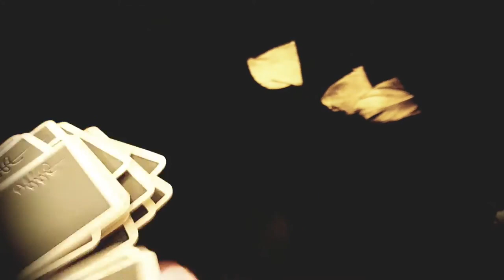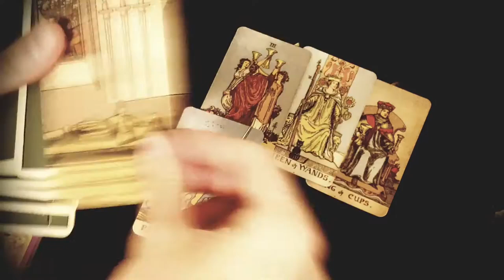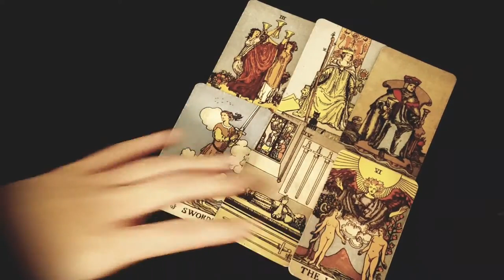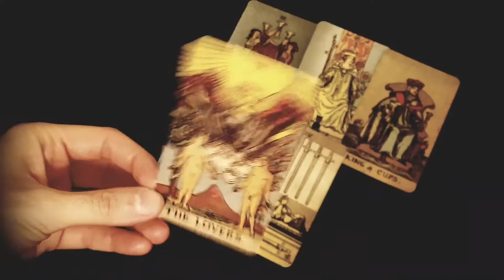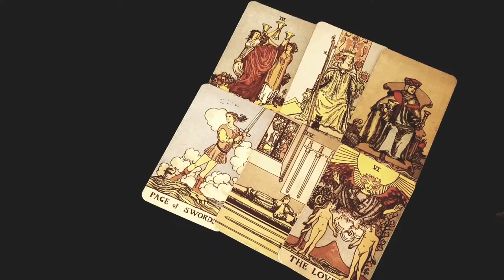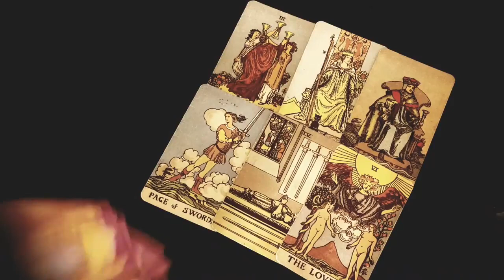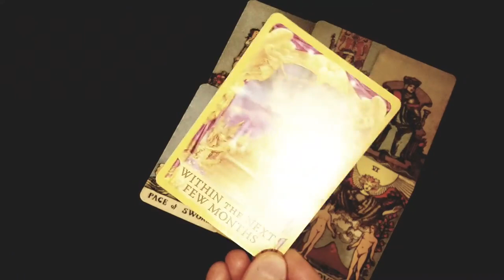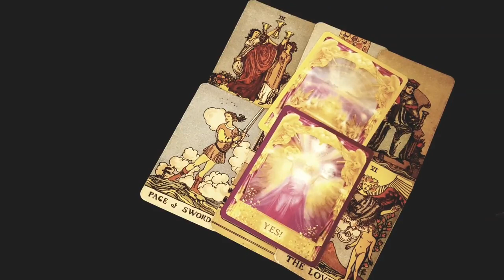LEO 💖 THIS PERSON HAS SOME STRONG FEELINGS FOR YOU BUT HONESTLY THEY'RE SO SCARED BECAUSE..😍😱💖